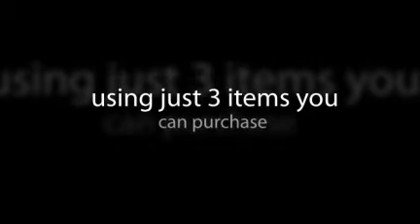Liver Cleansing Diet - Diet For Liver Cancer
- Best Liver Cleansing Diet Plan For People With Liver Related Problems